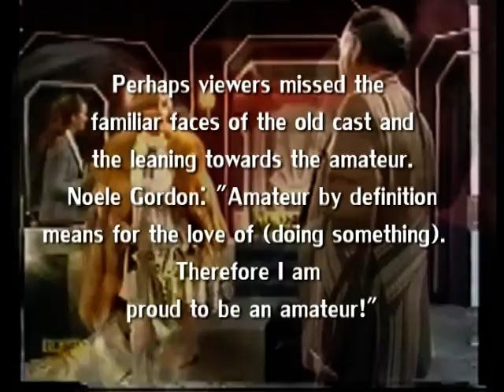Crossroads Soap Opera Tribute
A little tribute to the great British soap opera Crossroads!